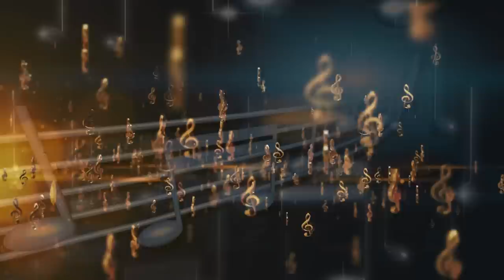मेरो काम त जिस्काउने छोड्दिने | कोशी तरेर | Nepali Live Dohori Panchebaja | Raju Pariyar VS Partima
Maulik Rodhi Ghar :- मेरो काम त जिस्काउने छोड्दिने | कोशी तरेर | Nepali Live Dohori Panchebaja  | Raju Pariyar VS Partima

♪♪Song:- Koshi Tarer | कोशी तरेर
Opening Song
♪ Vocal:-
Raju Pariyar
Partima Aryal

♪Song:-
Opening Song
Koshi Tarer | कोशी तरेर

♪ Vocal:-
Raju Pariyar
Partima Aryal

♪Keyboard:-
Gem Thapa

♪dhalaki:-
Sunil bardewa

♪Damaha:-
Karan Pariyar

♪Sarangi:-
Rajesh Gandharwa

Tamko:-
Sudip Raj Jairu

♪Jhamta:-
padam Chetri

Sahanai
Surya Gautam

Amrit Bharati

♪Title song/Vocal:-
Pratap Das
Barsha Das
Ram Kumar Nepali

♪Music Director:-
Amrit Bharati

♪Arranger:-
Ram Kumar Nepali

♪Program Presenter:-
Susma Rai

♪Recordists/Audio Mixing/Mastering:-
RN Sunar

♪Audio
Maulik Rodhi Ghar
🎬️ Video Credits:-

🎬Director/:-
Ram Kumar Nepali

🎬Cinematographer:-
Suresh Shrestha
Sanjaya Rai
Pracddha Nepal

🎬Editor:-
Suresh Shrestha

🎬Technical Adviser:-
Rajendra Aryal

🎬Post Production:-
4K Nepal Media

Ultra Creation Pvt.Ltd.